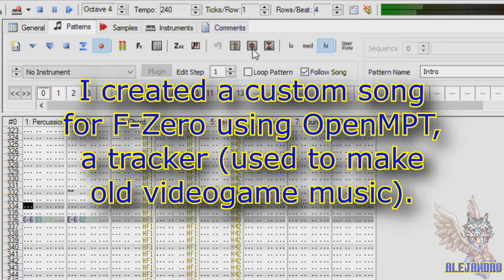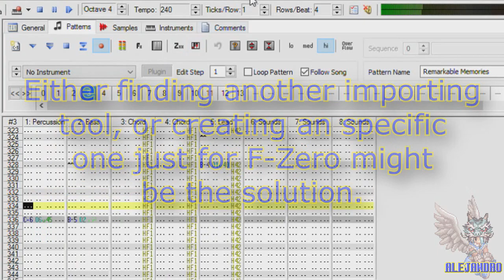F-Zero Custom Music Test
Explanation about the recent attempts to import custom music in F-Zero.

Credit to Catador for lending me all the stuff I needed in order to import custom music.